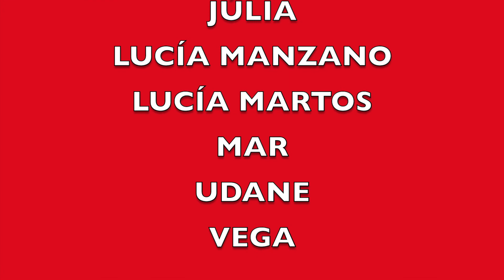Little kids 1 I'm a little star